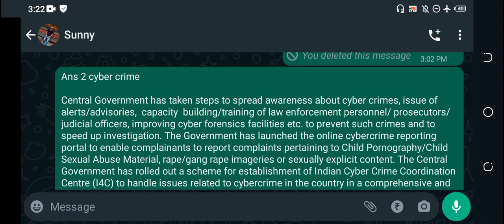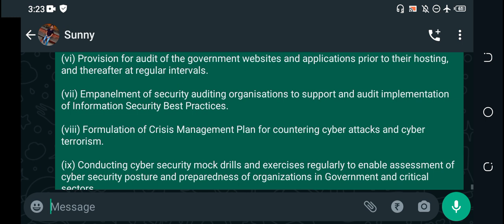DU SOL 3rd Semester OBE Cyber Crimes And Laws Answer 2nd 2021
______________Ashu shrivastav_____________